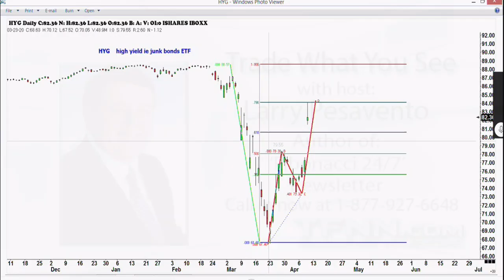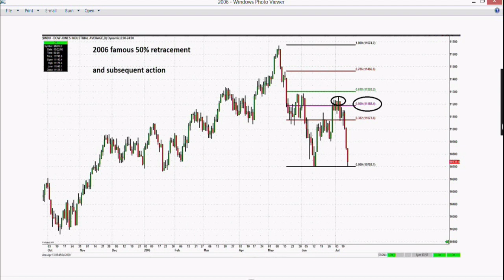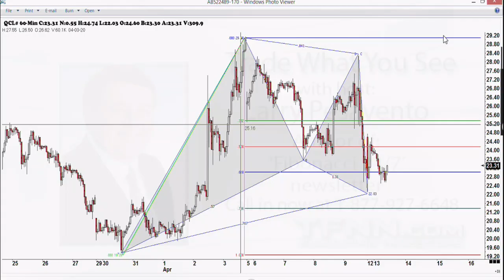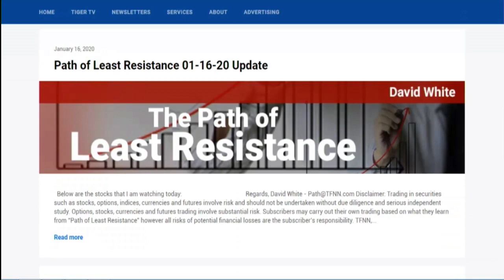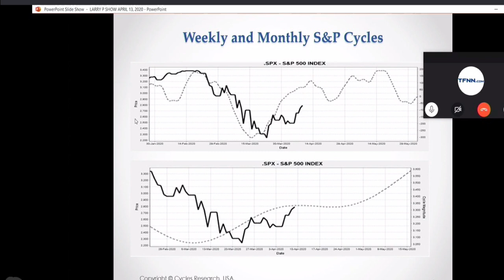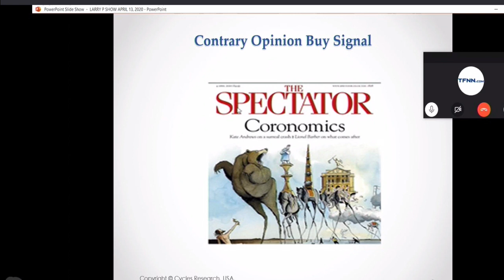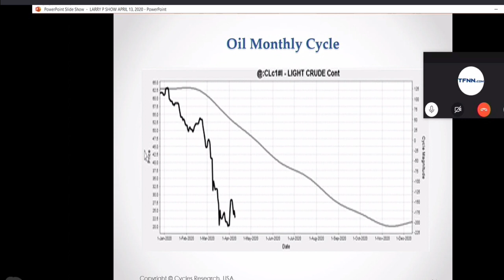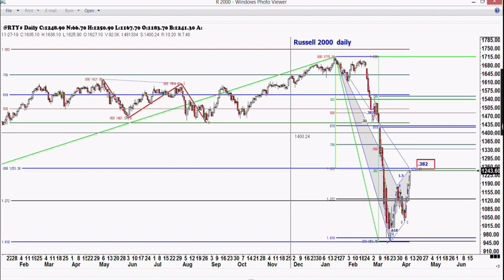April 13th, Trade What You See with Larry Pesavento on TFNN - 2020